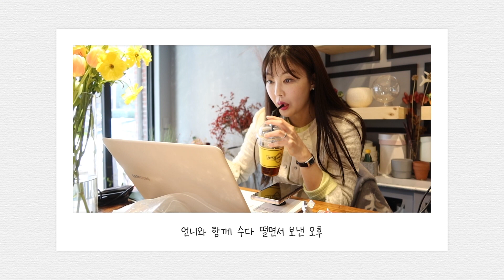일상 브이로그 vlog/ 골프 연습하고/ 친구만나 청첩장받고/ 밀린 업무보고/ 저녁 요리해서 먹는 평범한 Jeony Life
안녕하세요 여러분 윤지연입니다 :)

오늘은 그동안 요청 주셨던 브이로그 영상을 가져왔습니다.
특별할 것 없이 평범한 저의 일상이지만 재밌게 봐주셨음 좋겠네요

오늘도 영상 보러 와주셔서 넘 감사하구요